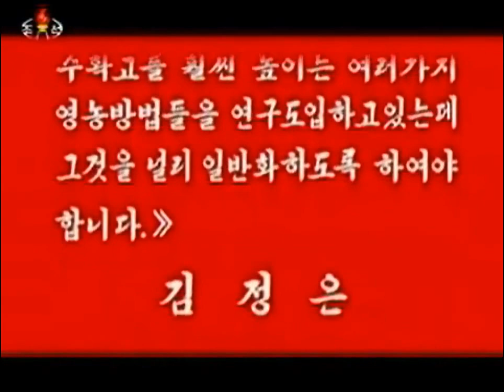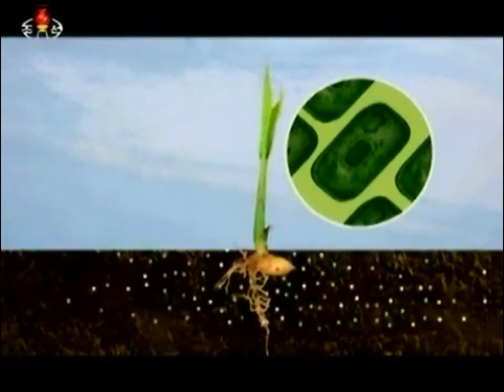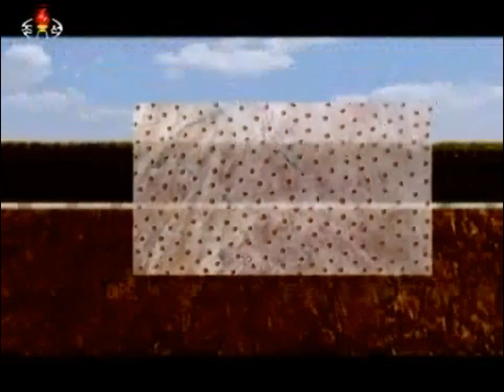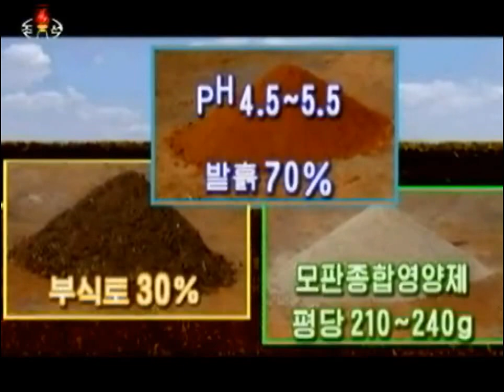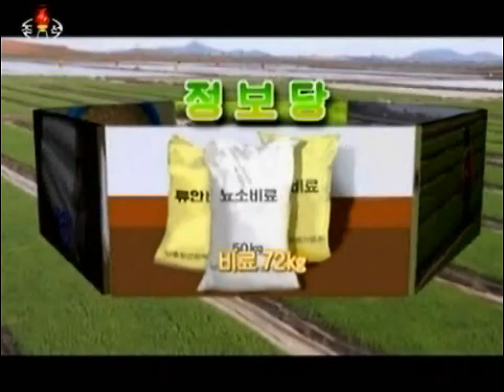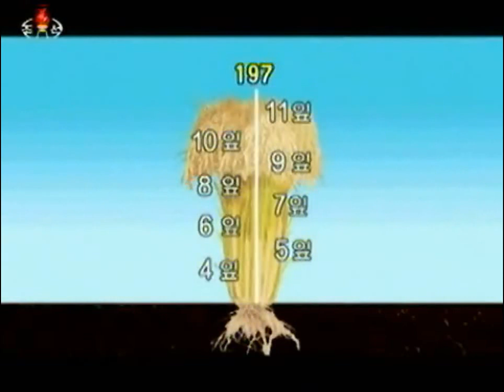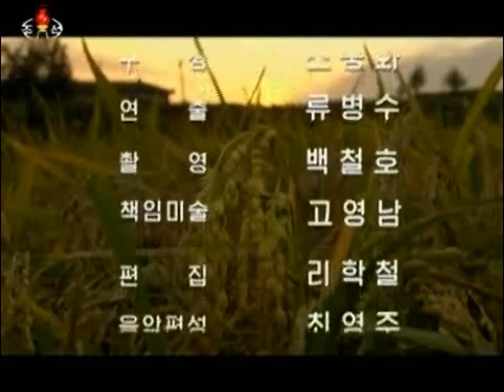Best Korean Rice Documentary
Best Korea shows how they grow rice in their plentiful rice fields while effectively disproving the ugly western rumor that famine plagues the glorious motherland.